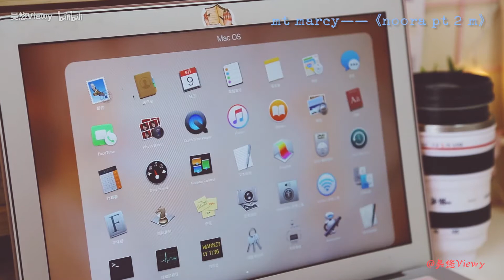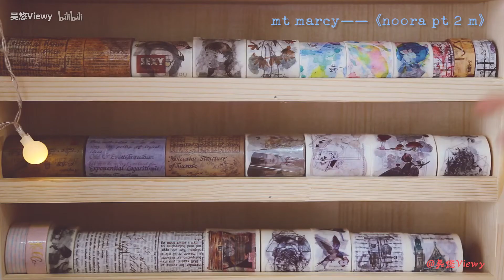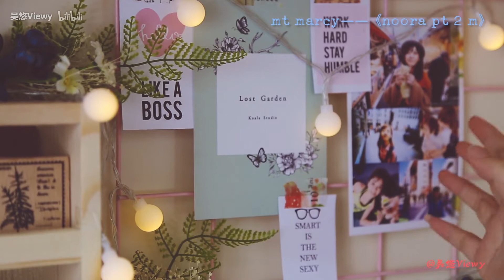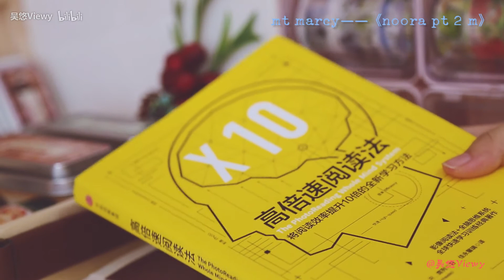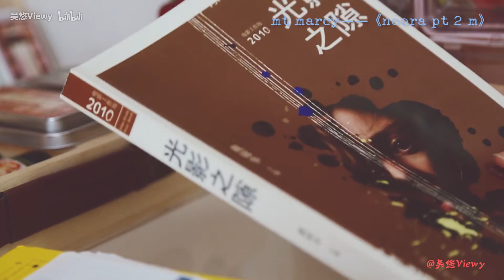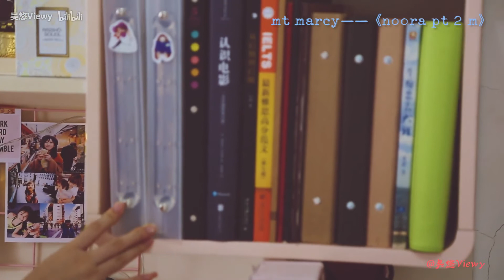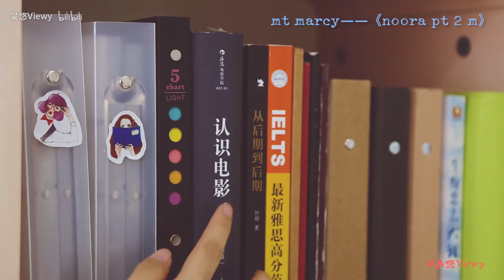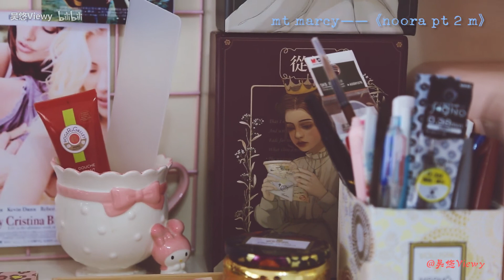【悠悠的总结】首次!!!我的三层书桌大揭秘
欢迎评论、弹幕轰炸！

合作私信 新浪微博：吴悠Viewy